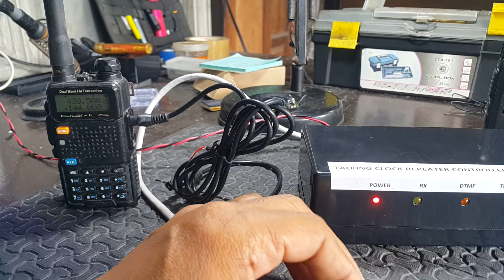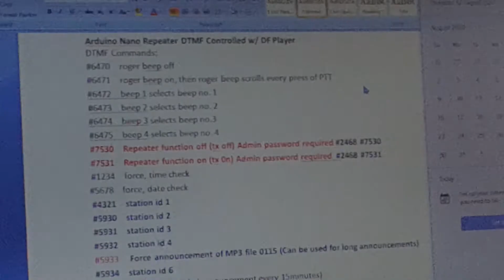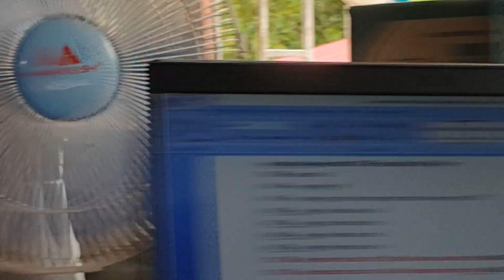Talking Clock Repeater Controller Ver6 using Arduino Nano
A homebrewed radio talking clock repeater controller using Arduino Nano. The controller is remotely controlled by dtmf to on/off the repeater function, change courtesy beeps, channel steer up/down function. It also has a dtmf control for turning on/off an auxiliary device like tower lamp, fan blower etc. The time and date settings are also remotely changeable thru DTMF tones.